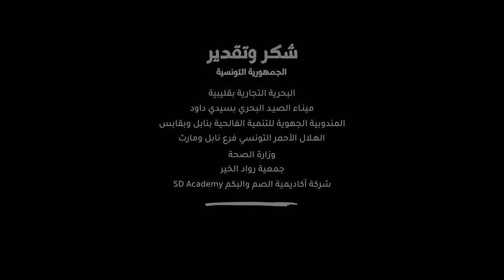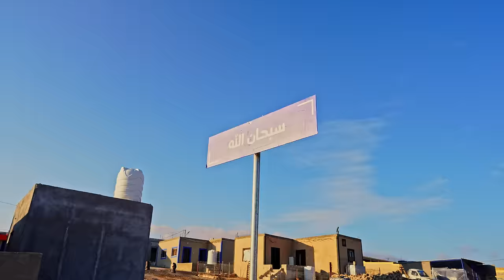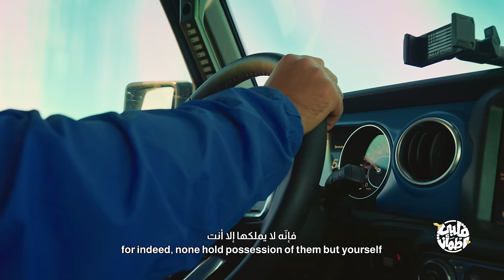برنامج قلبي اطمأن | الموسم السابع | الحلقة 2 | برج الصالحي | الجزء 1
للمساهمة في مشاريع و مبادرات قلبي اطمأن

في الحلقة الثانية من برنامج قلبي اطمأن، الموسم السابع، يستكشف غيث القرية الجذابة لبرج الصالحي! يكتشف تاريخها الغني ومجتمعها المتماسك، الذي يرمز إليه ببرج الصالحي الأيقوني. تعجبوا من المنازل التقليدية المصنوعة من الحجر الأحمر وتجربة الحياة البسيطة والجميلة. انضموا إلينا للحظات دافئة مع العائلات المحلية، تبرز العطف والصمود، حيث نغوص في تقاليد القرية الزراعية والصيد، مسلطين الضوء على اعتمادها على البحر. كونوا شهودًا على قصة إسراء الملهمة، تبرز قوة المجتمع في التغلب على التحديات.

In the second episode of the program 'Qalby Etmaan,' Season 7, Ghaith explores the captivating village of Burj Al-Salhi! He discovers its rich history and tight-knit community, symbolized by the iconic Burj Al-Salhi tower. Admire the traditional red stone houses and experience the simple yet beautiful way of life. Join us for heartwarming moments with local families, showcasing compassion and resilience, as we delve into the village's agricultural and fishing traditions, highlighting its reliance on the sea. Witness the inspiring story of Israa, showcasing the community's strength in overcoming challenges.